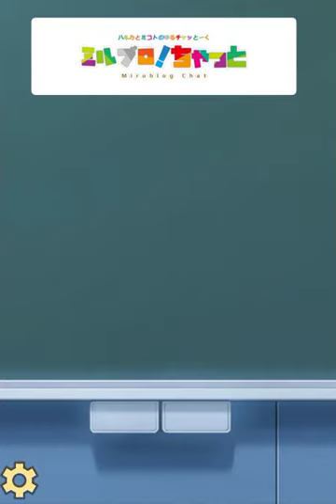「Apple iPhone XRをさらに減産？」をネタにチャット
チャット形式でお送りする動画で観るブログ『ミルブロ！』。

今回は、ハルカとミコト先輩に、思ったほど売れてないかもしれない「Apple iPhone XRをさらに減産？」をネタに、チャットでトークしてもらいました。